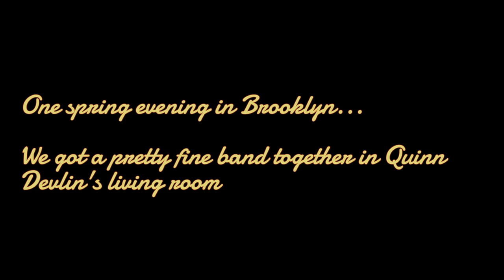Mr. Love - Wise John (Official Music Video)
Wise John, Elise Trouw,  Quinn Devlin, and friends record folk rock (ish) single "Mr. Love" in Quinn's Brooklyn apartment, also known as The Palace Flophouse.
Part 1/4 of The Mr. Love Sunset Show, a retro love song EP.

// CREDITS
**The Live Band**
Wurlitzer, Lead Vocals: Wise John
Drums: Elise Trouw
Bass: Andy Shimm
Organ: Dylan DeFeo
Guitar: Justin Garcia

**The Overdubs**
Background Vocals: Keara Callahan, Berit Bassinger, Elise Trouw, Quinn Devlin, Wise John
Percussion, Alto saxophone(s): Quinn Devlin

Songwriting: Wise John
Production, Engineering: Quinn Devlin
Arrangement: Quinn Devlin, Wise John
Mixing: Sahil Ansari
Mastering: Joey Messina-Doerning

Videography: Jonathan Carrasco-Noriega
Editing: Wise John
Color Grading: Arif Khan

// LYRICS
Who ate all your sad day sorrows?
Only Mr. Love can do
Took an endless tune of blue tomorrows
Wrote the hook to a dance for two
When it's cold outside
You'll feel warm in the light

Hey hey Mr. Love (x4)

The secret empty spaces
A no good lonely place in the atmosphere
You know you're goin' nowhere
A soul that drifts in wide and wasted mere
But something's near
A faded photograph
Forgotten songs you have been reminded of
By a face you saw today
Today

Hey hey Mr. Love, hey hey

Ooh
That's alright

If one day love cannot be found
A silent film that once had sound
Do cry to your favorite scenes
Another gift Mr. Love brings